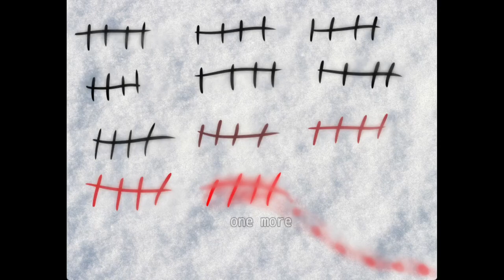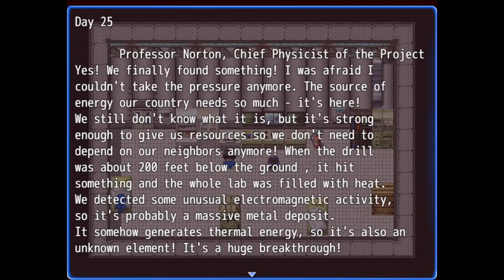One More Day - [Full Playthrough]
One More Day is very short rpgmaker horror game by Abra Geroni (@Abra_Geroni) for the RPG Maker Horror Game Jam #7: Polar Expedition, Horror Jam Autumn 2024 and the RIGID COLD - HORROR jRPG JAM.

South Pole snow desert...
After an accident in the laboratory there are only two men who survived.
But for how long?

Chapters:
00:00 Day 97
02:19 Day 101
03:56 Day 112
05:43 Day 116
05:48 Day 125
05:52 Day 137
07:03 Day ???